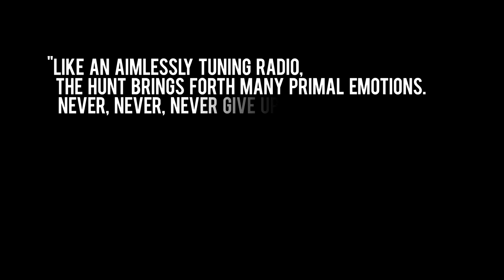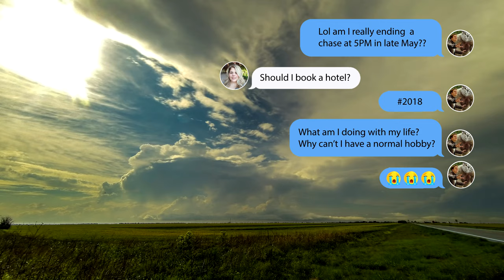Stephen's Storm Log S07E06: Fairview Supercell (May 19, 2018)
Summary: What started as an annoyingly fickle StormChasing bust in northern Oklahoma finally turned around near the town of Fairview, OK. A gorgeously structured Supercell put on an amazing Timelapse show before falling apart at sunset. Thankfully, we didn't give up on this chase day.

Sia - Never Give Up
Shakira - Try Everything
Allison Moorer - I Ain't Givin Up On You
Ingrid Michaelson - Giving Up
Rob Thomas - NLYTM
A Great Big World, Christina Aguilera - Say Something
Miranda Lambert - Kerosene
Jason Mraz - I Won't Give Up
Peter Gabriel ft. Kate Bush - Don't Give Up
Silvia Martinez Yenes - I Will Never Give Up
The Brand New Heavies - Never Stop
Celine Dion - That's the Way It Is
Huey Lewis and The News - Tatoo (Giving It All Up For Love)